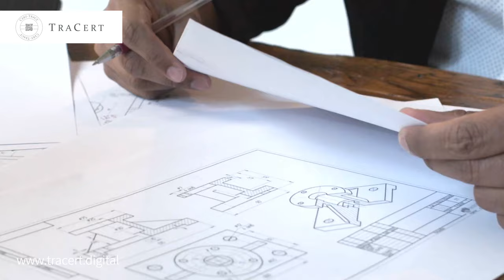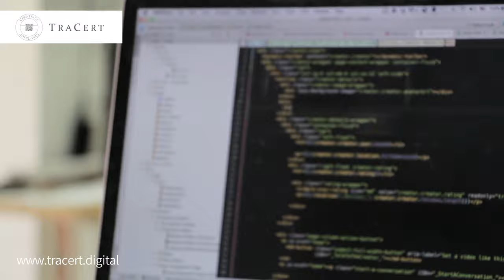Introduction of Cert-Trace®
The blockchain-based Cert-Trace® technology is used to create and securely exchange important documents. In this video, our CEO Bill Holler and COO Alexander Doliva introduce the software, which is now entering the pilot phase.